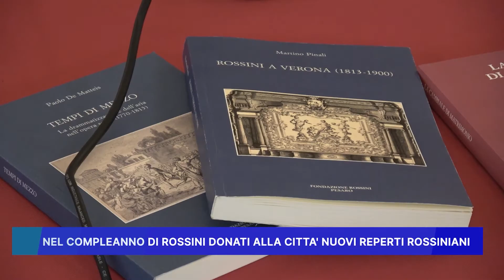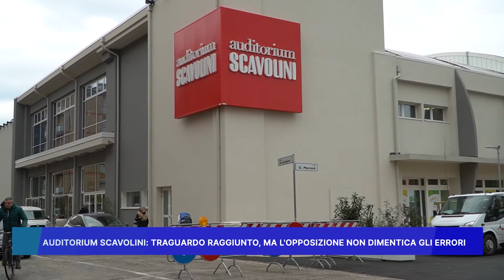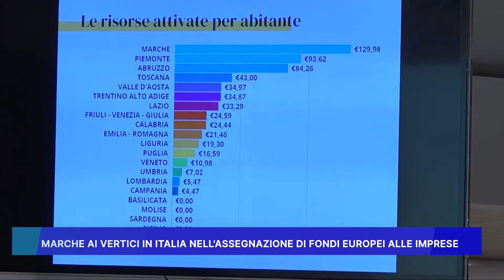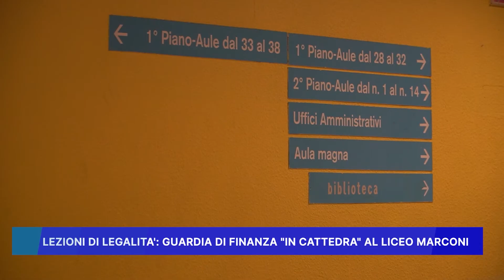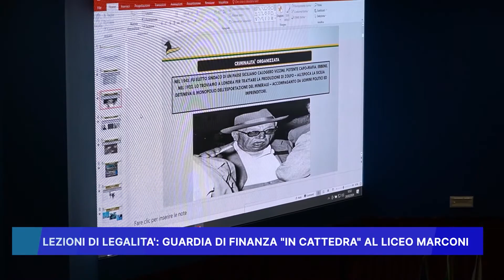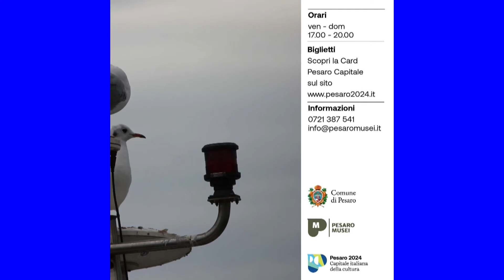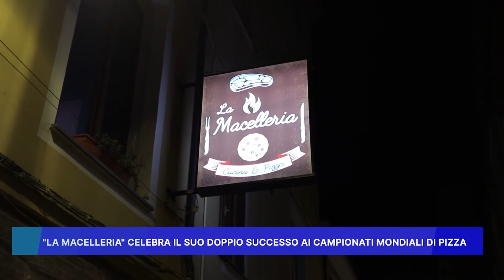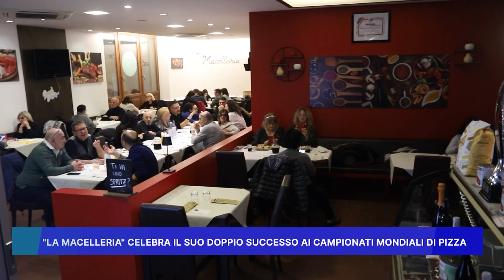ROSSINI NEWS 29 FEBBRAIO 2024